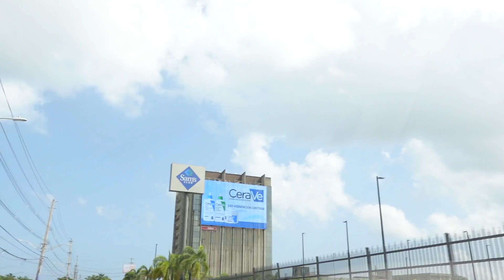YA TENGO MI DISFRAZ READY!